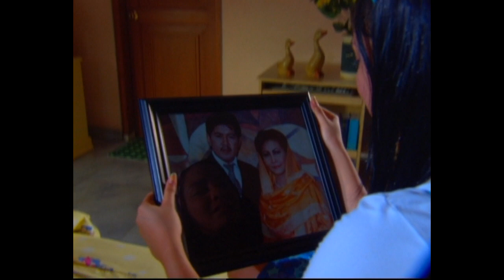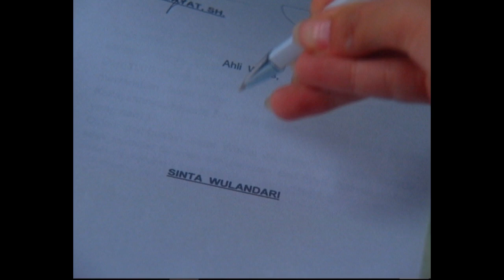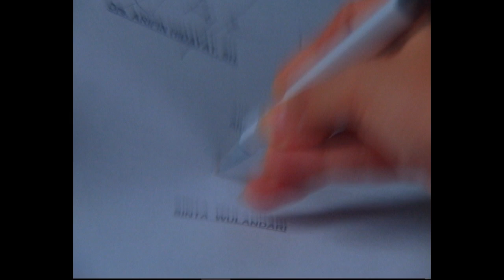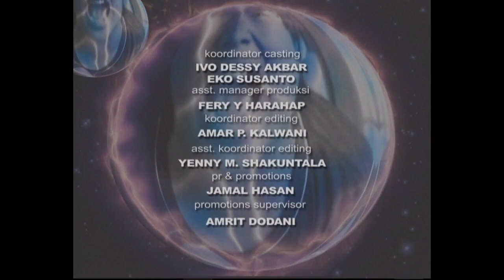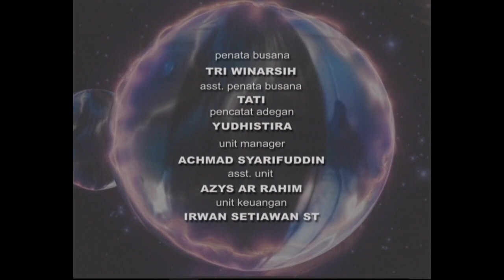Putri Cahaya - Episode 01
Ini adalah cerita pertentangan antara kebaikan dan kejahatan.

Kebaikan ditandai oleh adanya Putri Cahaya, peri yang manis dan baik hati serta Shinta si gadis bisu yang cantik. Sementara itu kejahatan dan ketamakan diwakili oleh Putri Hitam dan ibunya, Ratu Jahat, serta keluarga tiri Shinta (Ibu Asti, Olla, Olly dan Ronnie).

Kematian orang tua Shinta membuat jiwanya goncang sampai kehilangan suaranya. Penderitaannya semakin bertambah karena keluarga tirinya selalu bersikap sewenang-wenang.

Shinta tak sengaja bertemu dengan Yoga, seorang cowok tampan, baik hati dan kaya. Yoga jatuh cinta kepada Shinta sejak pandangan pertama, sampai kemudian ia menyadari bahwa Shinta adalah gadis bisu.

Putri Hitam yang egois ingin memiliki bola kristal yang mempunyai gerbang angkara murka. Jika gerbang angkara murka itu dibuka, maka segala kesulitan dan malapetaka akan muncul. Maka dipilihlah seorang gadis bisu bernama Shinta, yang memiliki kepolosan dan kebaikan untuk mewujudkan impian jahat mereka. Sementara Putri Cahaya yang mengetahui kejahatan

Mereka menjadi bermusuhan ketika Putri Cahaya menjadi malaikat pelindung Shinta dari serangan gencar kejahatan. Bagaimanakah nasib bola kristal itu selanjutnya? Apakah Putri Cahaya berhasil mendapatkan bola kristal?

Pemeran:
Nena Rosier
Intan Nuraini
Nana Khairina